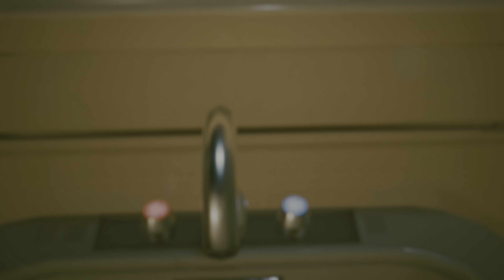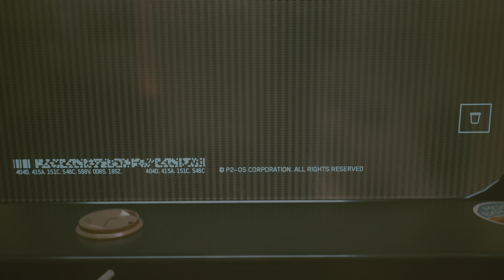Cyberpunk 2077 E49.